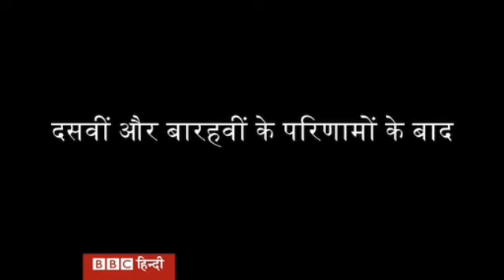'High marks aren't everything': BBC Hindi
क्या आप भी बोर्ड परीक्षा में अपने या अपने बच्चों के कम नंबर आने से दुखी हैं. तो ये वीडियो आपके लिए ही है.